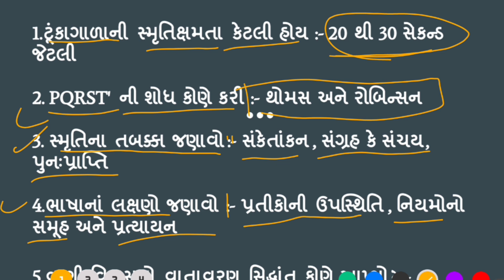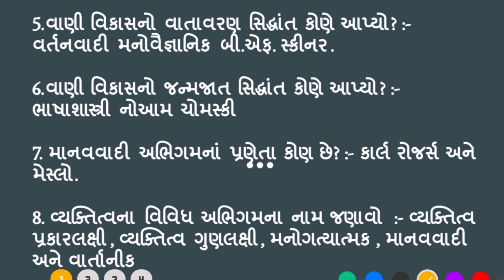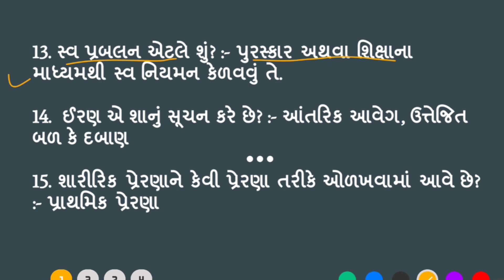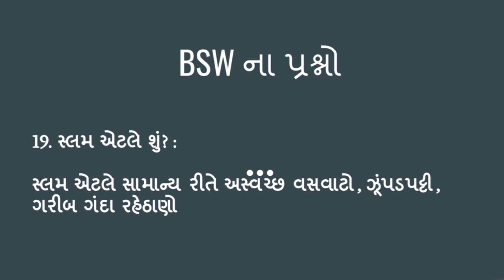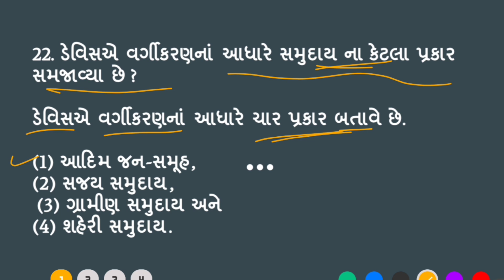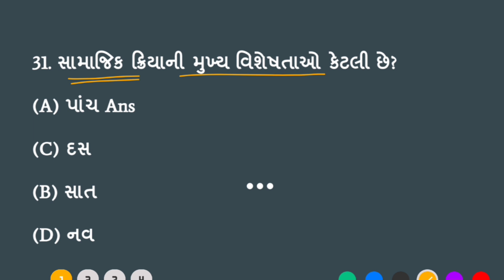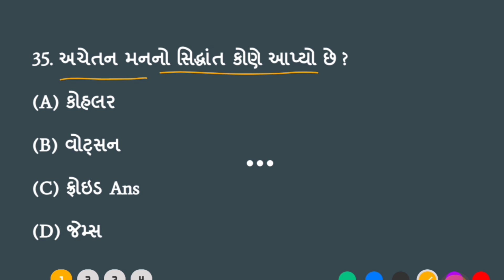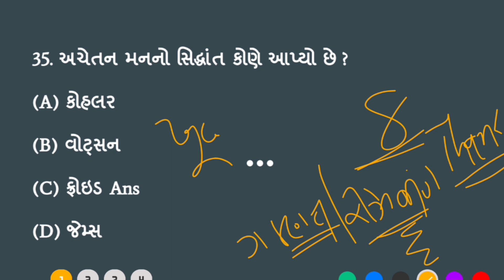Probation officer bharti 2024 | Probation officer mock test 9 | Probation officer Model paper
ગમ્મત સાથે જ્ઞાન ટેલિગ્રામ ગૃપ

ગમ્મત સાથે જ્ઞાન વોટ્સઅપ ગૃપ

ગમ્મત સાથે જ્ઞાન instagram ગૃપ

માત્ર ને માત્ર બેહનોનું મુખ્યસેવીકા ગ્રુપ તેની લિંક

સહકાર બદલ તમામ વિદ્યાર્થીઓ નો દિલ થી ખૂબ ખૂબ આભાર 👍

probation officer bharti 2024

પ્રોબેશન ઓફિસર ભરતી 2024

probation officer gujarat

probation officer gujarat bharti 2024

probation officer

probation officer syllabus

probation officer varg 3

probation of offenders act 1958

probation period kya hota hai

probation in criminology

probation of offenders act